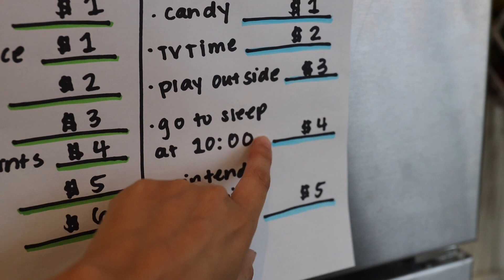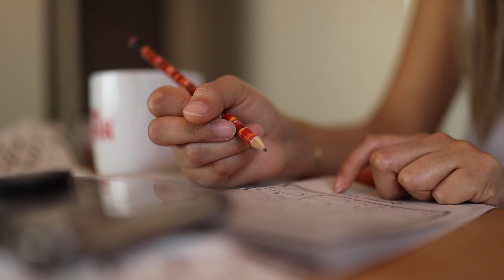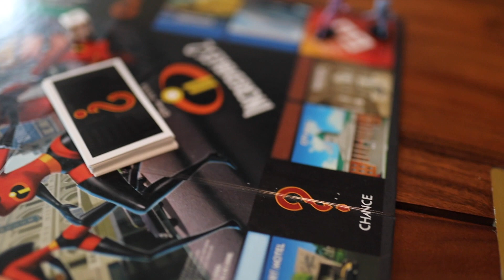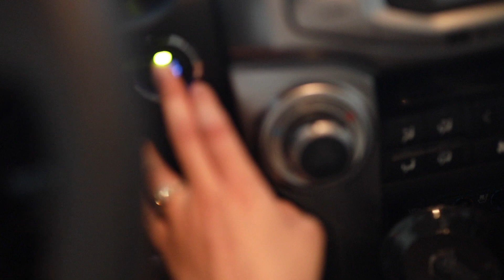Easter Weekend Vlog I BOUGHT MY DREAM CAR! | JessLiGriffin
If you see this comment, "what is banilla?"